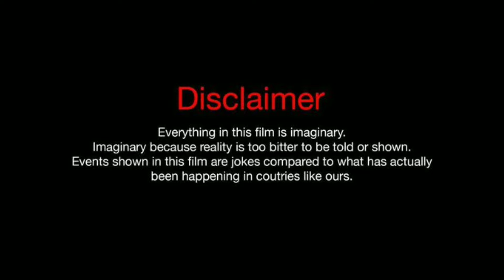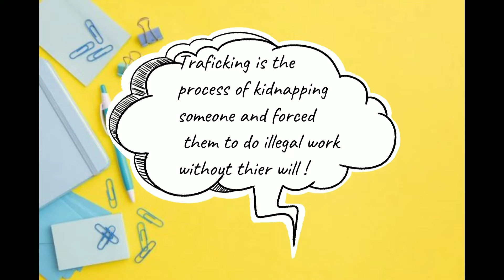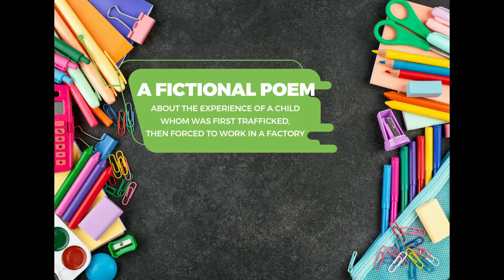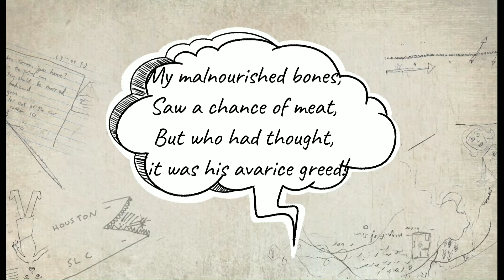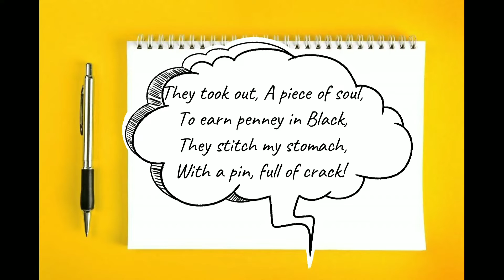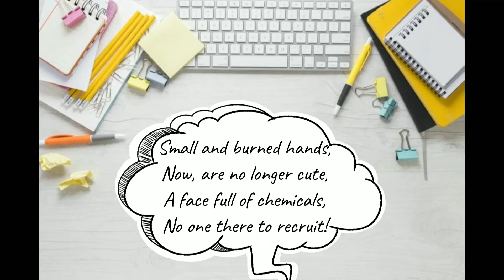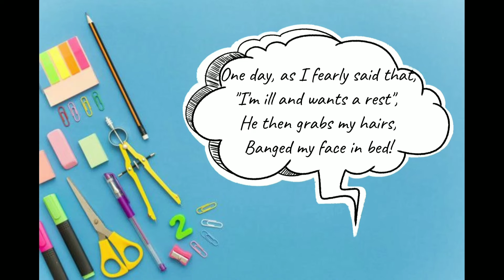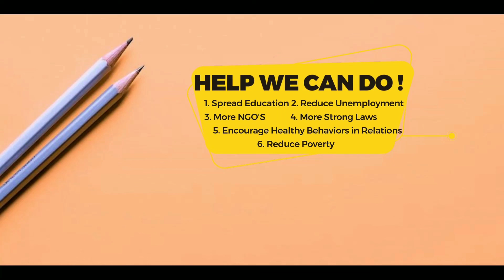Child Trafficking | An Alarming Issue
Child trafficking is an alarming issue, needed to be put before the society else it will lead our small and innocent smiles to get trapped forever in the darkness.